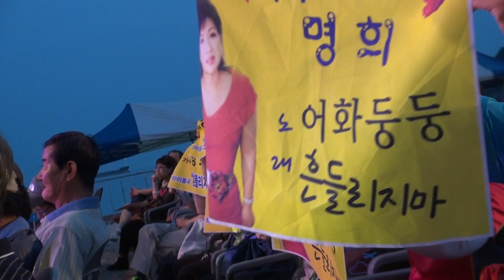가수 명희-어화둥둥_제10회 현인가요제-송도해수욕장_영상감독 이상웅-2014.07.30. 00548